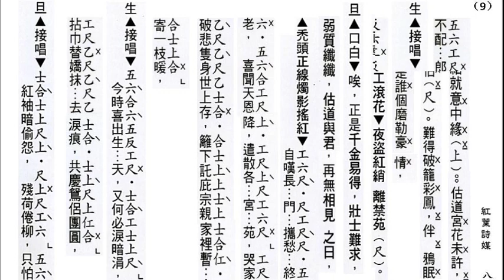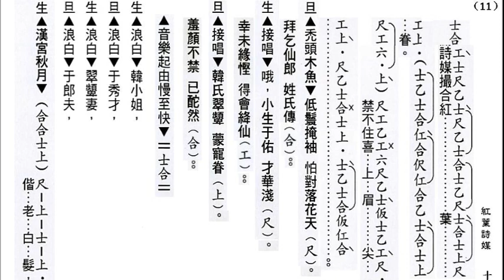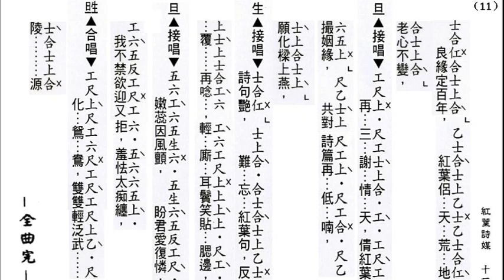紅葉詩媒 - 附清晰工尺譜 - 純音樂伴唱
紅葉詩媒
撰曲：葉紹德
原唱：林家聲  李寶瑩

註：工尺譜只共作練唱參考用，如有與音樂符，請自行下載工尺譜修改。